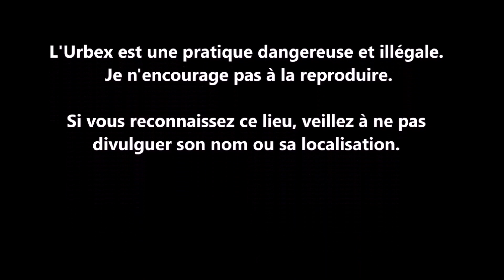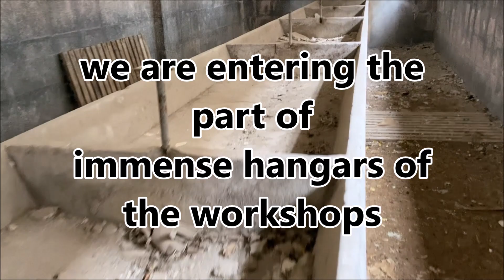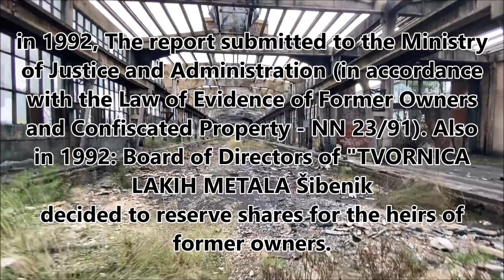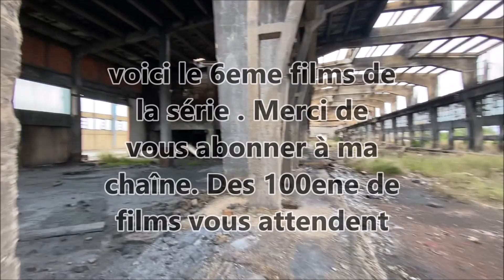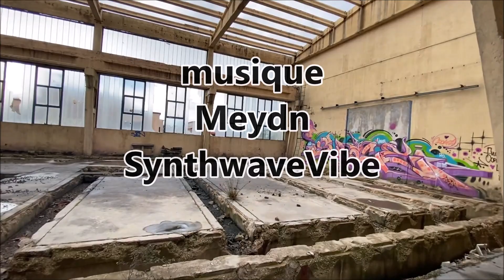URBEX Guy Clément CROATIA | LOZOVAC | FACTORY VIDEO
Une exploration d'une des plus grandes usines abandonnées aux monde en production d'aluminium. Nous sommes en Croatie vers la ville de Sibenik, à Lozovac.
An exploration of one of the largest factories abandoned to the world in aluminium production. We are in Croatia towards the city of Sibenik, in Lozovac.
Исследование одной из крупнейших фабрик в мире по производству алюминия. Мы находимся в Хорватии в направлении города Шибеник, в Лозовац.
Un'esplorazione di una delle più grandi fabbriche abbandonate al mondo nella produzione di alluminio. Siamo in Croazia verso la città di Sibenik, a Lozovac.
Una exploración de una de las mayores fábricas abandonadas al mundo en producción de aluminio. Estamos en Croacia hacia la ciudad de Sibenik, en Lozovac.
Eine Erkundung einer der größten Fabriken, die der Welt in der Aluminiumproduktion überlassen wurden. Wir sind in Kroatien in Richtung Sibenik, Lozovac.
Badanie jednej z największych fabryk porzuconych na świecie w produkcji aluminium. Jesteśmy w Chorwacji w kierunku miasta Sibenik, w Lozovac.